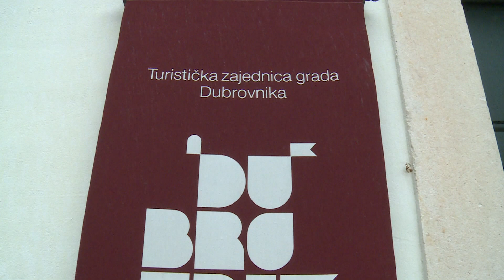Trenutačno u Dubrovniku otvorena četiri hotela, a evo koliko se gostiju očekuje za Novu godinu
Jedan od ciljeva Dubrovačkog zimskog festivala je u grad dovesti što više turista u posezoni. Provjerili smo koliko će objekata biti otvoreno, ali i koliko zapravo gostiju očekujemo, pogotovo s obzirom na to da će na Stradunu za doček zapjevati regionalna zvijezda.